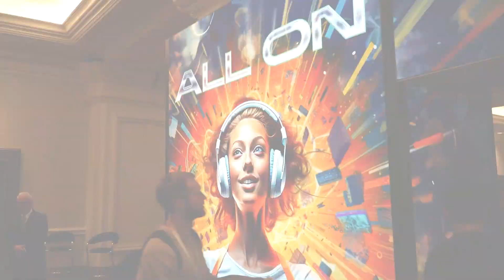[CES 2024] 유니유니, CES 2024서 ‘안심·안전·만족’ 화장실 위한 AIoT 스마트 통합 솔루션 소개 나선다... “정확도 높은 이상행동 탐지기능 제공”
㈜유니유니(대표 한수연)는 내년 1월 9일(화)부터 12일(금, 현지 시각)까지 미국 라스베이거스에서 개최되는 CES 2024에 참가한다고 밝혔다.

유니유니(You And I, UNI) 회사명은 ‘당신과 내가 하나되는 서비스를 제공한다’는 의미를 담고 있다. 사회적 약자의 여러 사각지대를 기술로 제거하고자 창업됐고, AIoT 및 유니버설 디자인 등의 기술을 활용하여 사회적 사각지대 문제를 개선하고자 한다는 목표다. 딥러닝 관련 역량을 보유한 유니유니는 등록 특허 5건 등 총 18건의 특허를 보유하여 기술 기반의 AI 서비스를 제공하고 있다.

창업 전 중소벤처기업부 주관 예비창업패키지 선정 및 최우수 기업상을 받은 바 있으며, 초기창업패키지 선정 및 최우수기업 수상, 신용보증기금의 Startup-NEST 14기 선정 등 약 20건 이상의 각종 인증 및 수상 경력을 보유했다. 최근 창업성장기술개발사업(TIPS) R&D에도 선정되며 기술력 및 사업성을 인정받아 국내 시장 확대 및 글로벌 진출을 꾀하고 있다.

이번 CES에서는 화장실 안심 솔루션 ‘Savvy Toilet’을 주력 선보일 예정이다. 이는 프라이버시 걱정이 없는 공간 관리 AI 솔루션으로 글로벌 시장을 선점하고자 기술을 개발했다는 게 관계자의 설명이다.

‘Savvy Toilet’은 ‘안심·안전·만족’ 화장실을 위한 AIoT 스마트 통합 솔루션으로, AI 기반으로 24시간 이상행동 실시간 감지 및 조치가 가능하다. 특히 딥러닝 기반 사람의 이상행동(불법 촬영, 낙상, 이상 행동 등)을 감지 및 분석하며, 위험 행동, 이상행동 식별률은 99.6%, 식별시간은 4초 이내로 알려져 있다. 위험, 이슈 사항을 감지하면 즉시 관리자에게 자동 알림이 발송된다. 기능으로는 ▲실시간 데이터 수집 및 정제 자동화 시스템을 통해 정확성 높은 데이터 제공 ▲객체 탐지 및 공간데이터와 매핑을 통해 객체를 식별하여 위치정보 제공 ▲실시간 고객행동 모니터링 정보를 APP 서비스를 통해 대시보드 형태로 제공 등이 있다.

해당 솔루션에 대해 유니유니 관계자는 “자사는 행동인식 최적화 인공지능 모델 적용으로 이상행동 판별 정확도 개선(98% 이상)의 기술을 보유했고, 빅데이터 기반의 기술력을 바탕으로 정확도 높은 이상행동 탐지 솔루션 기능을 제공한다”라며 “비식별 IoT 센서 기반 안전 관리 및 공간 관리 기능이 포함된 유사 제품은 국내에서 유일하며, 경쟁사의 레이더기술은 화장실 내 불법촬영 카메라를 탐지하는 기술/서비스는 존재하나 사후성이 강하며 사용자 행동 분석 기반 실시간 대응이 어렵다. 추가로, 재난 혹은 사고 발생 시 대응 관련된 제품으로는 지하철역, 가정별 비상용품 비치 목적으로 활용하는 단순 보관 제품 혹은 위급상황에서 누를 수 있는 비상벨이 유일한 유사 제품”이라고 밝혔다.

덧붙여 “프라이버시가 중요한 화장실 같은 특수공간들은 카메라 설치가 제한되어 기술 사각지대에 놓여져 있고, 최근 불법촬영 및 강력 범죄 증가 등 추세로 관리 니즈가 증가되고 있다. 화장실, 병실 등 제한된 공간의 안전 및 보안 관련 부분의 사업 확장을 통해 ‘의료’ 분야에서의 신규 판로를 개척해 공공분야 외 이동통신사업자 등과의 전략적 업무 협력을 통해 화장실 안심 솔루션 설치를 민간분야에도 지속적으로 확장하고자 한다”고 설명했다.

이처럼 유니유니는 국내 사업 확장을 위해 KT·DLIVE 등 이동통신사업자들과의 공동 사업 확장 MoU 체결 및 실제 사업을 진행 중이다. 이러한 협업 레퍼런스를 바탕으로 국외 이동통신사업자와의 파트너십 체결을 통해 네트워크에 대한 기술 협력 방안 모색, 공동 영업망을 통한 사업 확장 전략 수립 및 진행 등에 다양한 협업 방안을 진행시키고자 한다. IoT 장비 특성상 네트워크 환경 구축 및 빠른 확장을 위해서도 해당 사업자들과의 협업이 필수적이라는 것.

CES 2023에도 참가한 바 있는 유니유니는 올해 GMV 프로그램을 통해 국외 이동통신사업자와의 협력을 진행 중이며, SIERRA HOME HEALTH CARE SERVICE, Legrand Care, 보스턴 대학, JC Deco 등 유사 산업군 글로벌 기업과도 협력을 진행하고 있다. 이러한 성과를 바탕으로 2024년에도 CES 참가를 조기에 확정지어 현재 글로벌 사업 확장에 발빠르게 준비 중이다. 이외에 국내 액셀러레이터 씨엔티테크의 Seed 단계 투자를 유치했고, B-Startup Challenge를 통한 부산시의 투자 확정 또한 지어 놓았다. 전국 30여 개소에 화장실 안심 솔루션을 구축했으며 올해에는 100여 대 이상의 판매 매출 실적을 보유하고 있다.

관계자는 “자사는 해외 투자 자본 유치를 통해 본격적인 사업 확대에 대한 필요 자금을 공격적으로 운영하고자 한다. 또 CES 출품을 통해 자사의 기술력을 알리고 AIoT 글로벌 시장에 K-AIoT 솔루션이 계속 바이럴될 수 있는 기회를 잡고자 한다. CES는 세계 최대의 소비 시장인 미국에서 개최돼, 시장 및 고객 확대에 가장 용이한 전시회로서, CES를 발판삼아 비즈니스 확장, 투자 유치를 넘어 현지 사무소 개소까지의 가능성 타진 및 추진을 하고자 한다”고 전시 참가 배경을 밝혔다.

이어 “자사는 CCTV 중심 기존 방식의 제약을 극복하는 비식별 데이터 인공지능 시장을 선점하고, 각 산업군 내 공통적으로 탐지가 요구되는 행동들을 바탕으로 독보적인 기술력을 선점하여 비식별데이터 분야 1위를 확보하고자 한다.”고 전했다.

한편, 미국소비자기술협회(CTA)가 주최하는 세계 최대 IT 전시회 'CES'는 전 세계 혁신적인 기술의 흐름을 한눈에 파악할 수 있는 전시회로 매년 1월 미국 라스베이거스에서 열리고 있다. 18년 연속 CES를 취재해 온 에이빙(AVING)뉴스는 2006년부터 매년 전 세계에 CES 뉴스를 보도했으며, 최고의 혁신 제품, 기업과 기술을 선정하는 'BEST OF CES', 'BEST OF MADE IN KOREA'를 진행해 왔다. 또한, ‘AVING LIVE’를 통해 CES 현장 이슈를 생생하게 전하고 있다.

CES 2024 서울통합관은 지난 2020년 서울시의 첫 CES 참가 이후 전시 면적, 참여 기업 수, 참여 서포터즈 수 모두 최대 규모로 운영된다. 13개의 기관이 협업하여 참가하는 서울통합관은 서울을 스타트업의 메카로 만들고자 하는 서울시 행보의 중요한 한 걸음으로, 이번 서울통합관 참가 기업 중 17개 기업이 혁신상을 받으며 이를 입증했다. 서울통합관 참여 기관은 ▲SBA ▲서울바이오허브 ▲캠퍼스타운 ▲AI양재허브 ▲관악구 ▲연세대학교 ▲고려대학교 ▲중앙대학교 ▲서강대학교 ▲국민대학교 ▲한양대학교 ▲건국대학교 ▲경희대학교 총 13곳이다. 서울시, 기관, 기업뿐만 아니라, 산학협력으로 진행하는 서포터즈도 기업과 1:1 매칭되며, 최대 규모인 85명의 서포터즈가 참가한다.